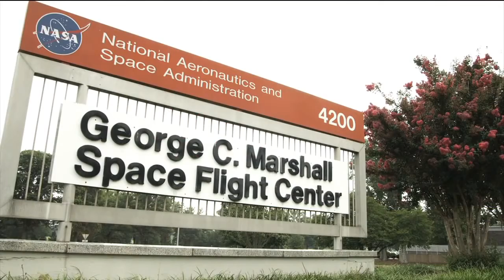Space Station Live: Manufacturing in Space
Later this year a 3D printer will be heading to the space station. This was a partnership between a commercial company called Made in Space and NASA's Marshall Space Flight Center. Bill Hubscher spoke with Mike Snyder of Made in Space and Niki Werkheiser from Marshall to find out more about working with small businesses on projects like this and the opportunities in the future. The 3-D printer represents the first step toward realizing a suite of capabilities for in-space manufacturing.